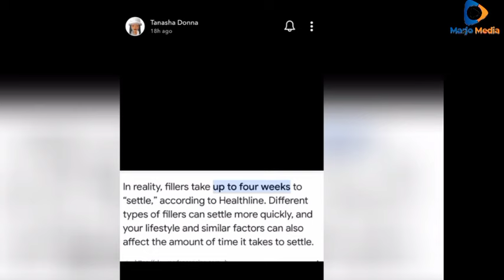HATARI! TANASHA AWAJIBU WABONGO KUHUSU SURGERY "ndio nimebadili mdomo nitakua sawa" WAZIDI KUMPONDA